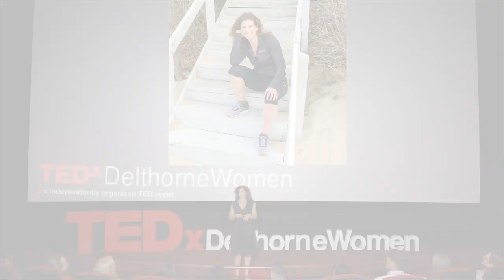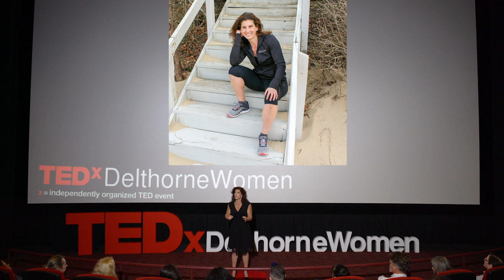How More Walking Leads to Less Loneliness | Joyce Shulman | TEDxDelthorneWomen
TEDWomen is a TED event curated by TED that focuses on women and women’s issues. TEDxWomen events are TEDx events that follow the live webcast of TEDWomen, and also feature live and local speakers. Our event is called TEDxDelthorneWomen and we are one of the many TEDxWomen events that will happen around the world on December 7th, 2019. We will expand upon the ideas brought up at TEDWomen, while also relating it back to the Women of Los Angeles. TEDxDelthorneWomen was organized by Eraina Ferguson, a tech entrepreneur and journalist. Never miss a talk! At a TEDx event, TEDTalks video and live speakers combine to spark deep discussion and connection in a small group. These local, self-organized events are branded TEDx, where x = independently organized TED event. The TED Conference provides general guidance for the TEDx program, but individual TEDx events are self-organized.* (*Subject to certain rules and regulations). Joyce Shulman | Founder and CEO of Macaroni Kid & 99 Walks

Joyce Shulman is a serial entrepreneur, idea junkie, addicted skier, and recovering attorney. As the founder and CEO of Macaroni Kid, she helped build a multi-million dollar media company that delivers hyper-local content to families across the US and Canada. Joyce has empowered more than 1,000 women to create and build their own businesses and speaks regularly on issues relating to women and work.

Her decade of experience with moms revealed two of the most pervasive challenges confronting moms: moms are lonely and suffering from a health and wellness crisis. Through extensive research and her own experiences, Joyce discovered that walking is magic for women, and recently launched 99 Walks -- a company on a mission to get a million women walking. This talk was given at a TEDx event using the TED conference format but independently organized by a local community.